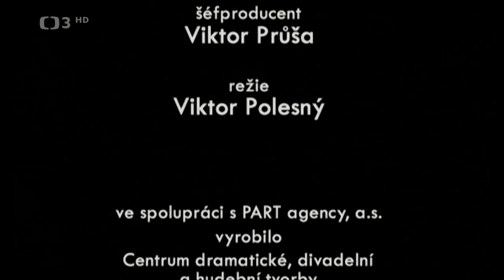Jaroslav Uhlíř v Lucerně ❖ Aneb tomu já říkám neštěstí (2005)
▪︎Obsah
Aneb tomu já říkám neštěstí (2005). Hudebně zábavný pořad k významnému životnímu výročí uvádějí Z. Svěrák a K. Šíp. Dále účinkují: J. Uhlíř, P. Kolář, J. Vančura, Š. Vaňková, T. Savka a dětský sbor Sedmihlásek. Scénář Z. Svěrák a K. Šíp. Kamera J. Špelda. Režie V. Polesný

Hudební skladatel Jaroslav Uhlíř se narodil v Praze na Žižkově v Bořivojově ulici. V dětství zpíval v rozhlasovém sboru Bohumila Kulínského. Vlastní tvorbě se věnuje od svých 15 let. Během základní vojenské služby zvítězil v Armádní soutěži umělecké tvořivosti a při té příležitosti s ním natočila rozhovor Armádní redakce Československého rozhlasu. Tam se seznámil s jejími tehdejšími redaktory Zdeňkem Svěrákem a Miloněm Čepelkou (členové Divadla Járy Cimrmana). Napsal několik písniček na texty Miloně Čepelky. Vystudoval Lidovou školu umění – kurzy pro pracující (dnes Konzervatoř Jaroslava Ježka), obor dirigování. Působil ve skupině Faraon, kapele Evy Pilarové a dalších. V současné době účinkuje s vlastní skupinou MOUR.

Je autorem řady písňových melodií s texty Zdeňka Svěráka (drtivá většina), Karla Šípa, Miloně Čepelky a dalších. Skladatel filmové hudby – např. Ať žijí duchové, Tři veteráni, Vrchní, prchni!, Princové jsou na draka, Lotrando a Zubejda, seriály Když se slunci nedaří, Medvědi nic nevědí.

Protagonista televizních pořadů – Hitšaráda, Galasuperšou, Šaráda a zejména Hodina zpěvu. V pořadu, který Česká televize natočila v pražské Lucerně, uvádějí Karel Šíp a Zdeněk Svěrák. Má připomenout Uhlířovy nejznámější melodie, počínaje hitem Holubí dům až po sborové hity Dělání nebo Není nutno.

HUDEBNÍ SKLADATEL
Jaroslav Uhlíř
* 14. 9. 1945